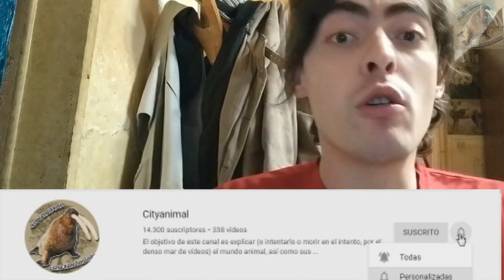animales vida real : jaguarundi - el gato aterciopelado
animales vida real contenido formativo de animales donde veremos felinos y hay un gato salvaje que tiene un pelo muy hermoso y tiene una distribución en méxico y gran parte de america latina, aqui tenemos un documental de animales  salvajes sobre el jaguarundi o yaguarundi, parte de la increíble fauna de america, aprende de este animal con este documental de animales y vida silvestre
jaguarundi ( Herpailurus yagouaroundi )

°°Capítulos°°
00:00 jaguarundi - intro
0:23 donde vive el jaguarundi
1:15 division biológica del jaguarundi
1:25 cuanto mide un jaguarundi
1:49 los colores del jaguarundi
2:19 la cabeza del jaguarundi
2:31 el cuerpo del jaguarundi
2:43 dimorfismo sexual del jaguarundi
2:53 confromación social
3:14 la vida del jaguarundi
3:30 el territorio del jaguarundi
3:48 los sentidos del jaguarundi
4:18 que come el jaguarundi
4:42 reproduccion del jaguarundi
5:11 jaguarundi bebe
6:07 cuanto vive un jaguarundi
6:12 jaguarundis en cautiverio
6:33 estatus de población
7:07 rol en el ecosistema del jaguarundi
7:40 conclusiones - fin